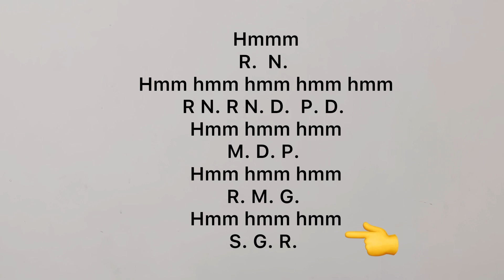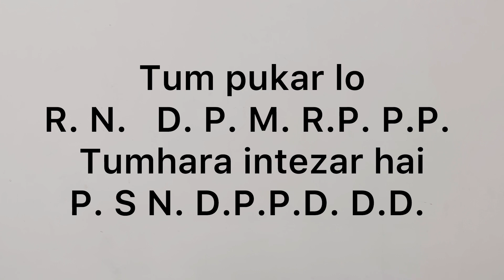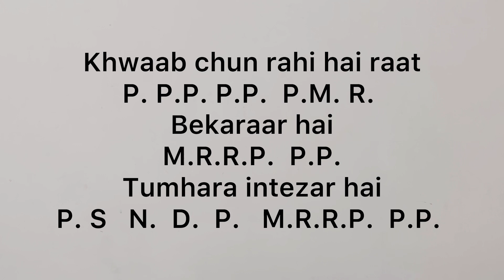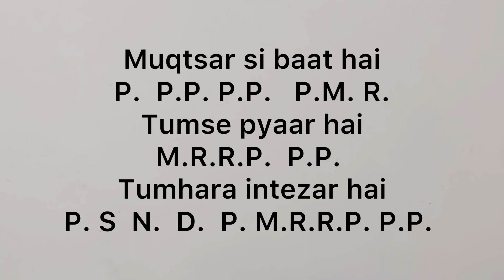Tum pukar lo | Song Notations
Notation system used in this video

For more song notations please visit